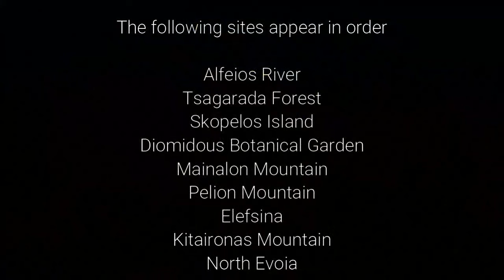The forest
Documenting forest sites as unmapped personal territories that disrupt the inherent characteristics of the landscape in relation to those that have been shaped by the changing geographies of the planet. The invention of this 'therapeutic colony' wishes to transform memories into an experience and at the same time evoke a journey of an ancestral history. At the same time the sensory observation of topography becomes a tuned resonance of unanswered personal questions about our temporality on earth.